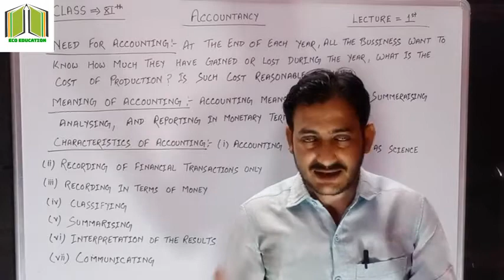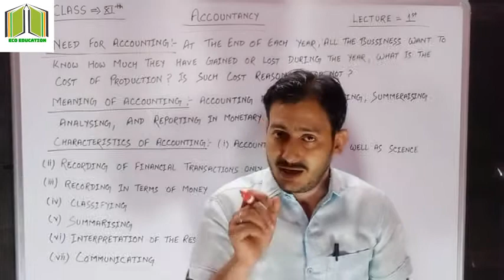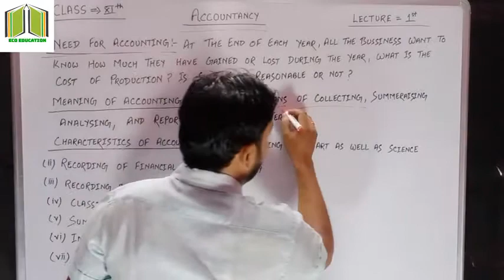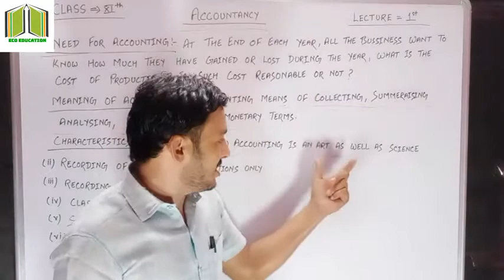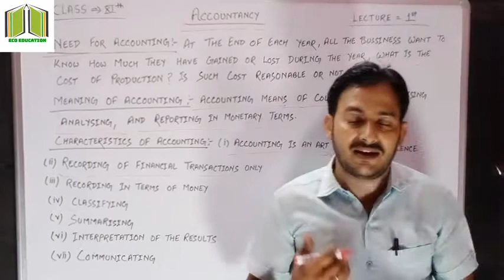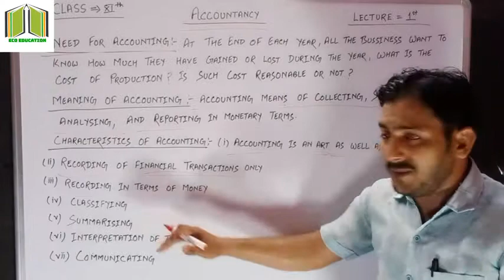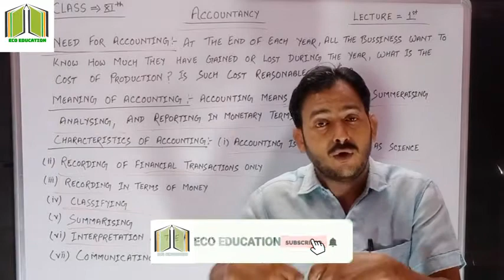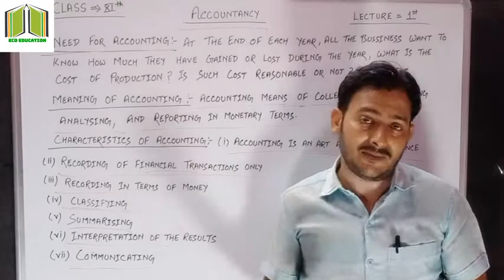Lec -1/Need, Meaning and characteristics of accountancy/chapter-1/class xith/part-1/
I have discussed in this vedio about class 11th accountancy,of chapter 1, in this part of vedio define about need for accounting, meaning of accounting and characteristics or features of accounting.